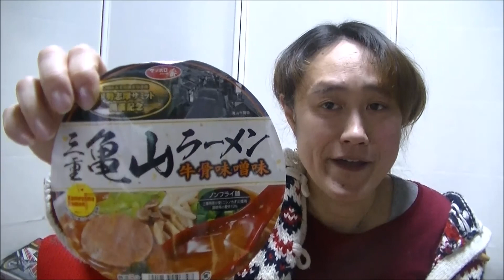亀山ラーメン 食べてみました☆【サッポロ1番】カップラーメン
サッポロ1番のカップ麺
亀山ラーメン食べてみました
麺が、すごくおいしかったよ
もちろんスープもねｖ